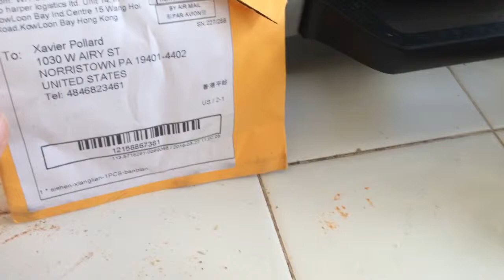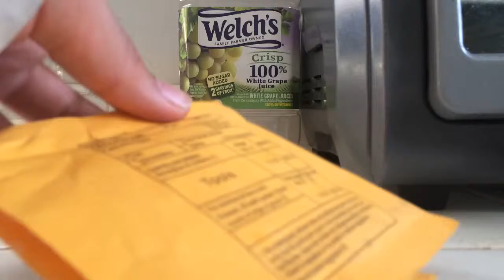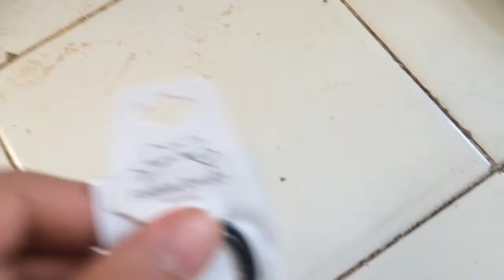Bleach hollow mask necklace Unboxing